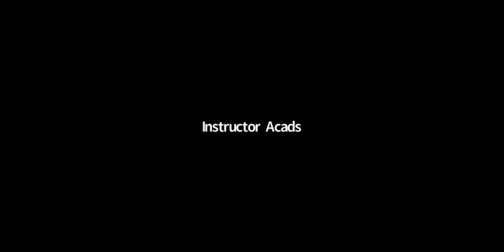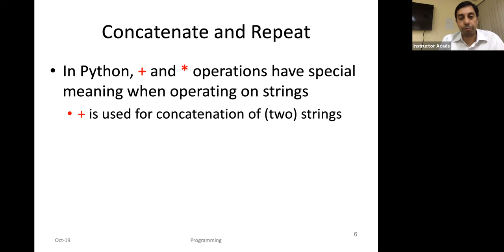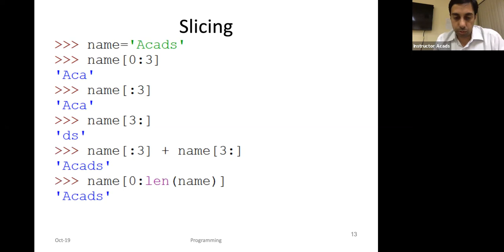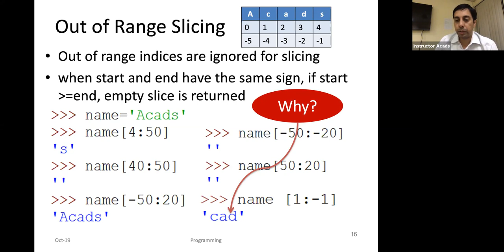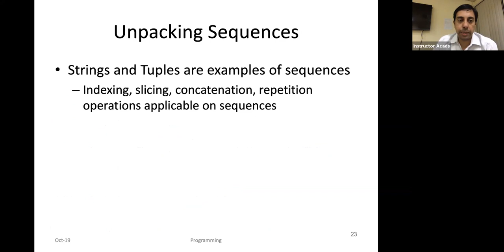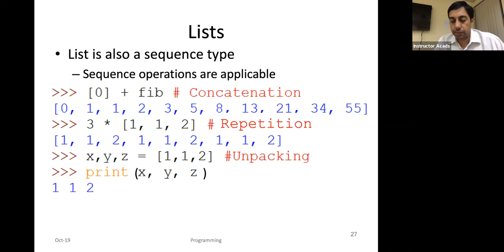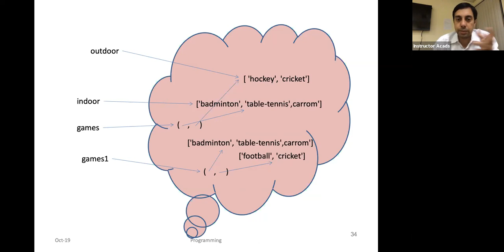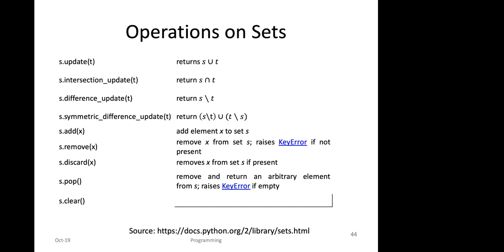Lecture 5: Strings, Tuples and Lists